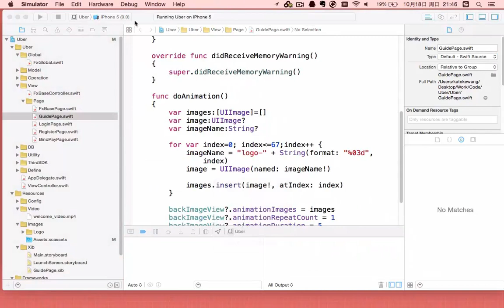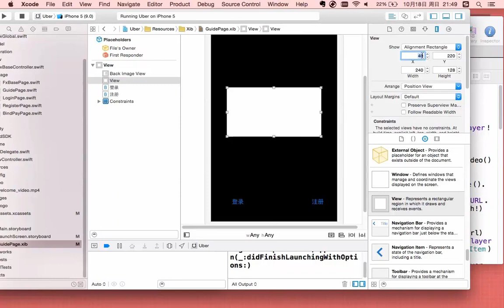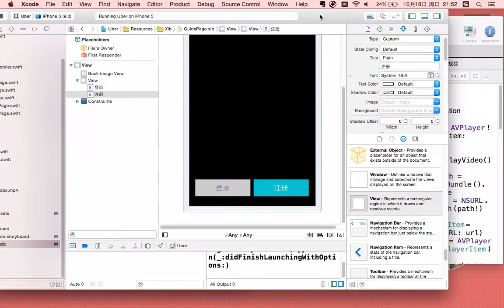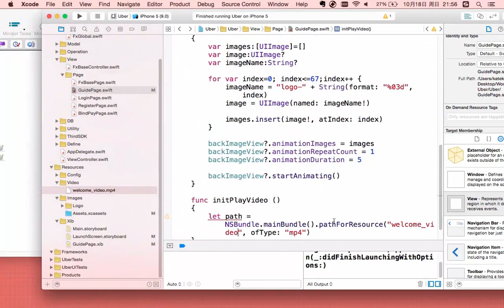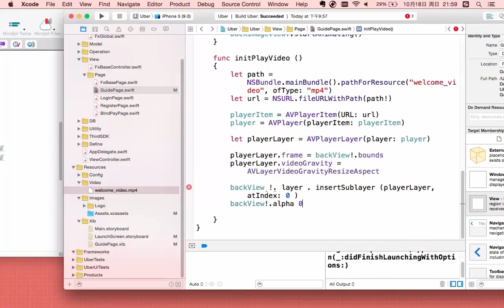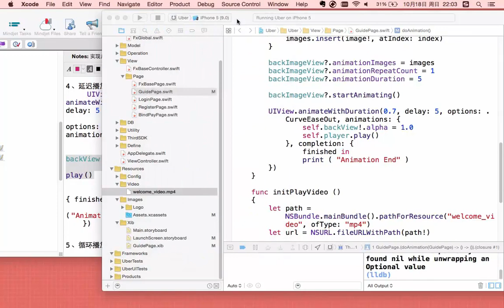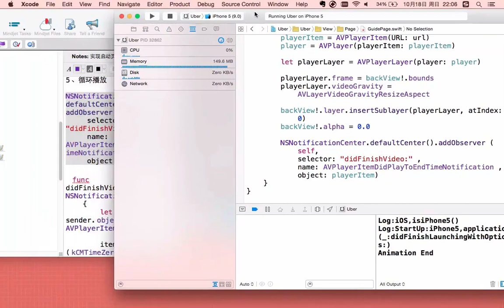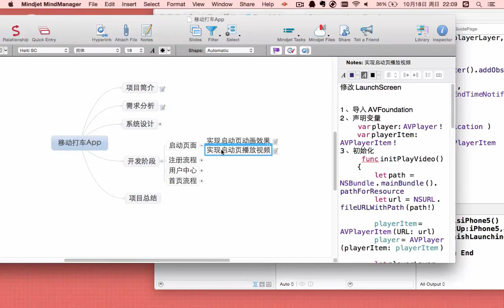移动打车App6 实现启动页播放视频